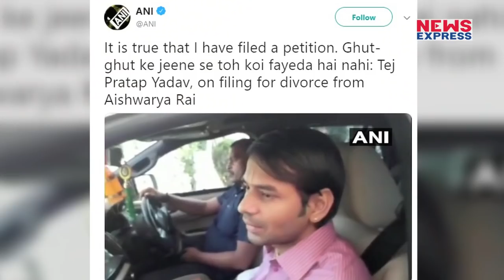Aishwarya के रूप में Tej Pratap को नहीं मिला राधा, क्या है सच्चाई, देखें रिपोर्ट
RJD प्रमुख लालू प्रसाद यादव के बड़े बेटे तेज प्रताप यादव अपनी पत्नी से प्रताड़ित हैं...और तलाक के लिए पटना सिविल कोर्ट में अर्जी डाल चुके हैं...जिसकी 29 नवंबर को अगली सुनवाई होगी, देखिए रिपोर्ट